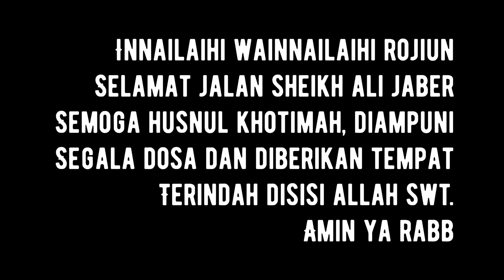Kenangan Bersama Sheikh Ali Jaber, Selamat Jalan Sheikh Ali Jaber Semoga Husnul Khotimah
Innalilahi Wainnailaihi Rojiun, Semoga Husnul Khotimah SheikhAliJaber. Saat Ramadhan yg lalu beliau memberikan siraham rohani kepada kami umat Muslim di Wellington dan berangan angan bisa menghadirkan beliau ke NZ, Allah SWT sdh memanggilnya pulang, semoga diberikan tempat terindah disisiNYA.